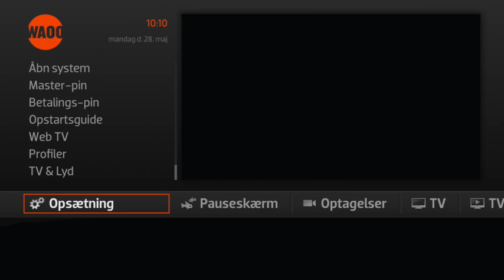Instruktionsvideo Hurtig opstart TV boks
Lær, hvordan du skifter mellem ”Deep Standby”, så din TV-boks bruger mindre strøm, og ”Active Standby”, så din TV-boks starter hurtigere op.